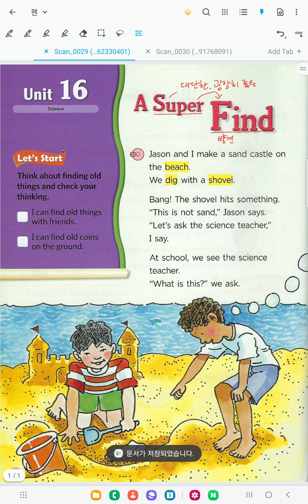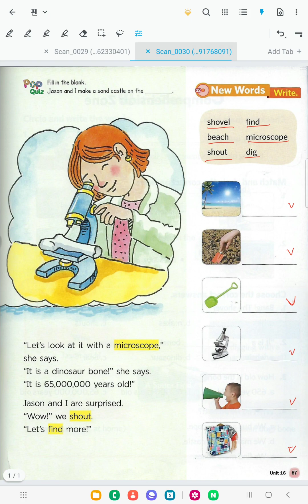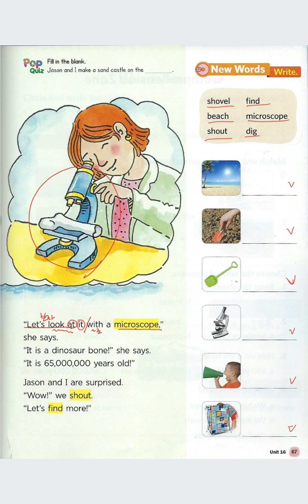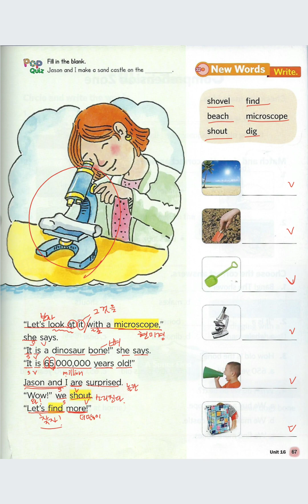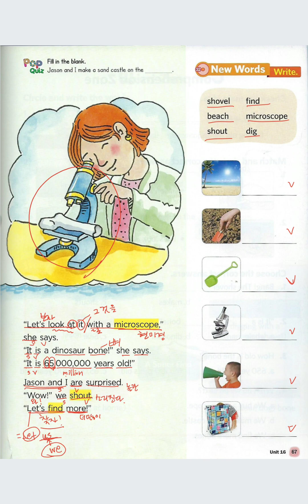Bricks Reading 100-1 [unit 16] A Super Find